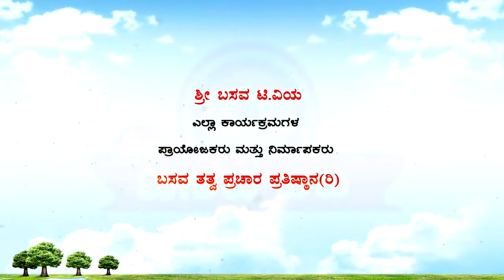Sri Basava T V SAADHAKARA JOTEJOTEYALI WITH ASHOK KUMAR